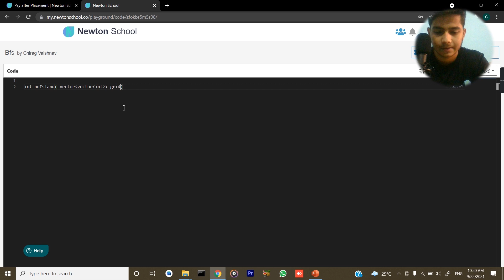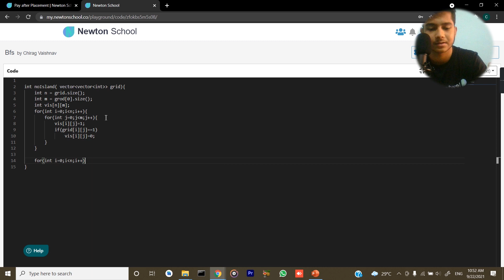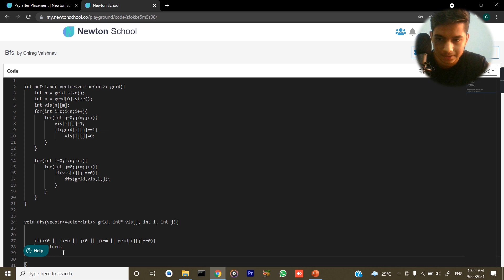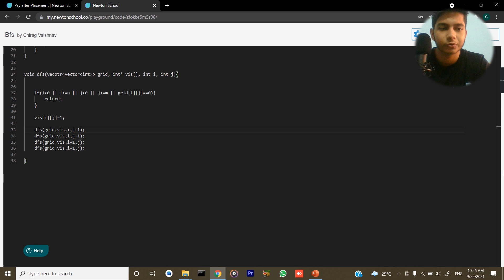Number of Islands | DFS Approach | GRAPH SERIES | Newton School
Numner of Islands - DFS Approach